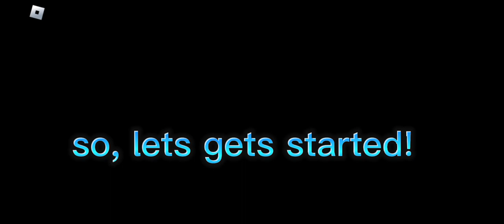Beating Route 5! | Roblox Pokemon Brick Bronze!